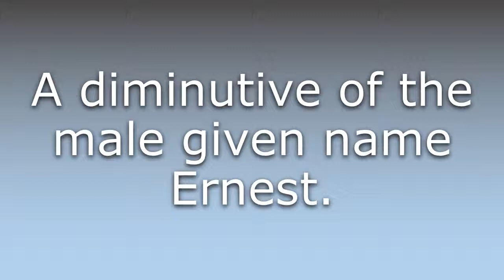What does Ernie mean?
What does Ernie mean in English? Learn the meaning of the word Ernie! How to Pronounce Ernie. Expand your vocabulary, learn words.